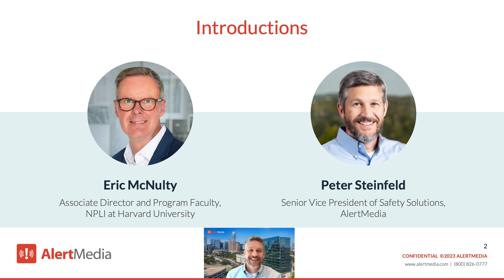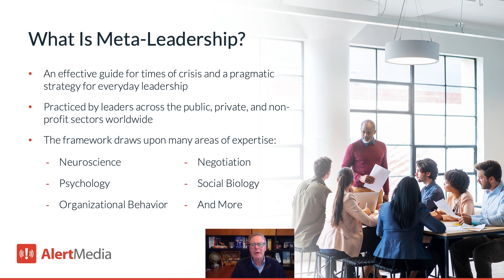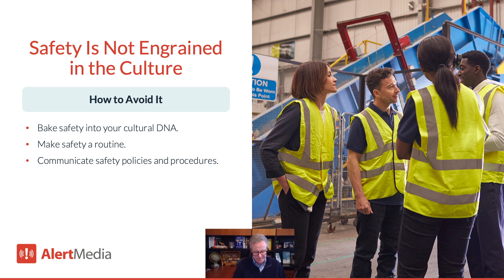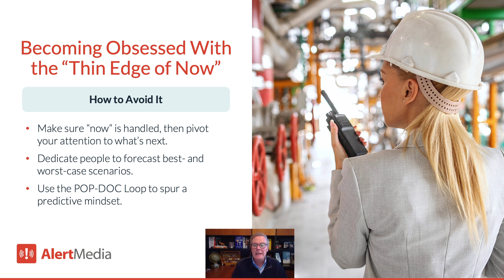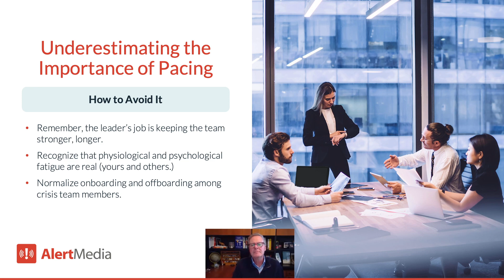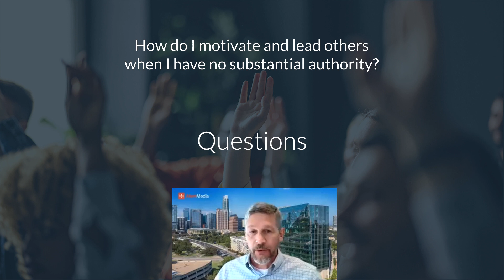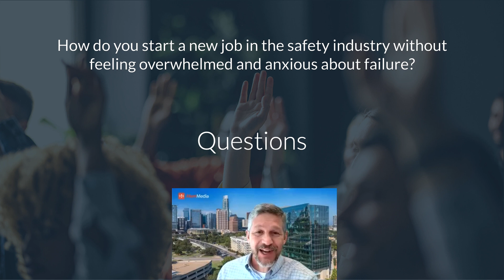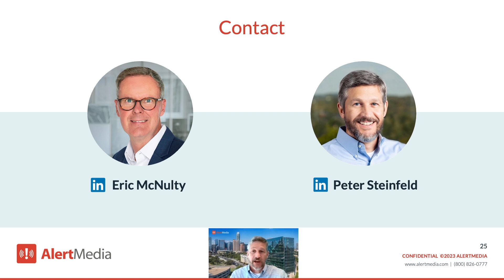How to Become a Better Safety Leader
Receive expert guidance and valuable advice on how to effectively lead your team with confidence during times of crisis and change.

Confident, effective safety leaders do more than simply make organizations safer. They also make tough decisions, resolve conflicts, and lead with empathy. And yet, most safety training doesn’t include those kinds of executive-level skills.

In this video, you’ll learn the skills top safety leaders use to navigate crises and unexpected change. Teaching this masterclass is published author, professor, and speaker Eric McNulty, who serves as the Associate Director and Program Faculty at the National Preparedness Leadership Initiative (NPLI) at Harvard University.

Watch now to discover how to:
- Lead more effectively at any stage of your career
- Avoid common mistakes and pitfalls in crisis leadership
- Prevent secondary crises from developing after an emergency
- Use data to drive decisions, set goals, and measure success